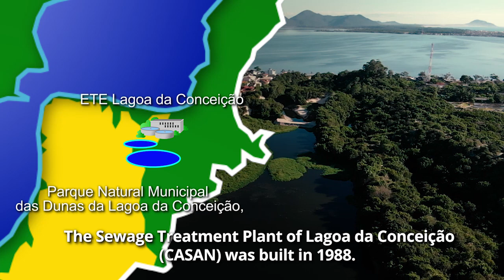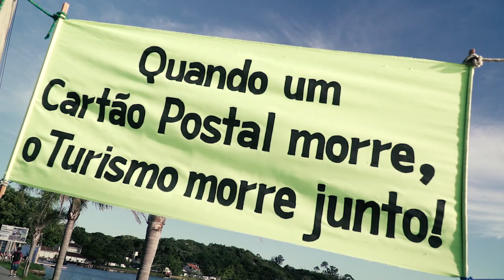Lagoa da Conceição as a Subject of Rights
• This video was produced to assist the legal work carried out by the Research Group on Environmental Law and Political Ecology in the Risk Society, GPDA / UFSC (Brazil). The GDPA / UFSC has recently proposed a class action based on the concept of defending nature as a subject of rights.

• This initiative began following several discussions concerning the  reservoir rupture of the Lagoa da Conceição ETE (Sewage Treatment Station) in January 2021. The initiative was developed by GDPA / UFSC researchers, Professors, lawyers, and specialists together with the organized civil society. Civil Associations in favor of the defense of nature as a subject of rights legitimized it.

1. The video was filmed and produced by Todd Southgate Master of Envronmental Studies, Toronto Canada, (MES). Journalist, environmental filmmaker, director of photography the award-winning documentary Biggest and Baddest (Animal Planet / Discovery). Southgate is also known for directing the Belo Monte documentary After the Flood (2016), and other important documentaries such as Damocracy (2013) Sorry for the Inconvience (2015) A questao Animal (2010) Climate Change, Changes of Lives (2006) and In the Name of Progre$$ (2005).

Isabel de Paula Couto: Bachelor of Law (LLB) is currently working in her Master thesis in Law at the Federal University of Santa Catarina (UFSC). Her area of study is International Law and Sustainability. She is member of the Research Group on Environmental Law and Political Ecology at the Risk Society - GPDA / UFSC (CNPq).